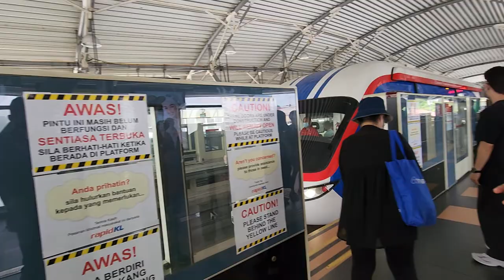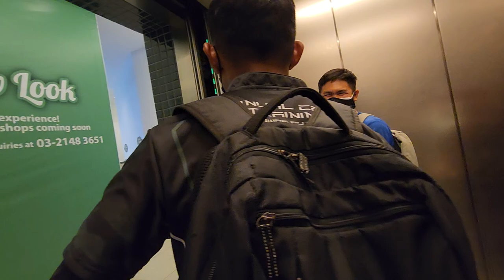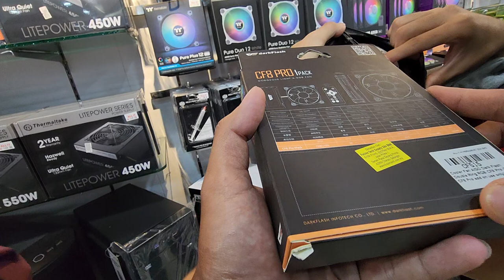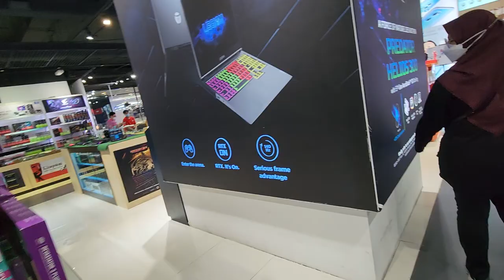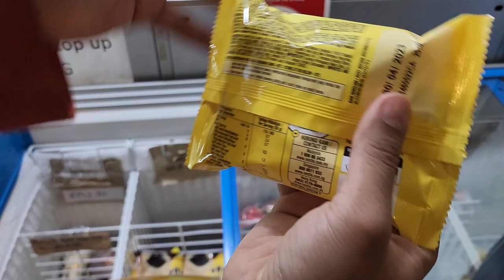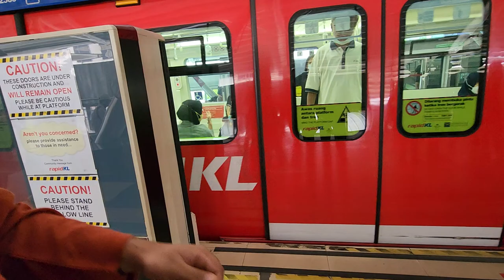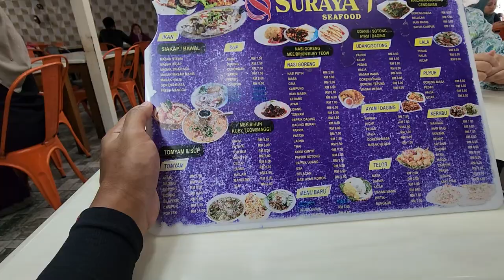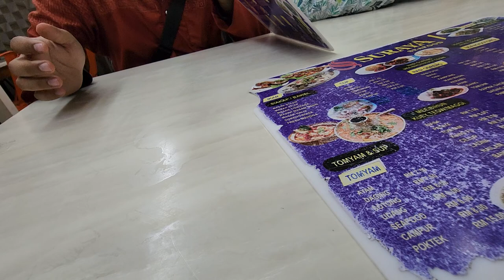Morning-Afternoon Walk in Kuala Lumpur: Plaza Lowyat and Kampung Baru Part 1/2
Visited on: 4JULY2022

00:00 From Sungai Besi LRT station bound for Sentul Timur,
14:00 Made a change at Hang Tuah Station.  Hoped on Monorail, to Imbi bound for Lowyat Plaza. This digital mall is the choice to upgrade PC and buying Electronics
21:50 Lowyat Side South Entrance. Quicker hehe
28:08 Surveying USB fans for our DIY growth chamber
40:00 Cina ni cakap apa (takda2)
40:48 Sri Computers - Favorite Place to buy PC stuffs!
01:04:50 Stop by GLOO to upgrade HDD to SDD (blazing faster) storage
01:13:11 Exit Lowyat going to Kampung Baru using Monorail + LRT
01:15:50 Found MRT Bukit Bintang but don't want this
01:16:00 Monorail Bukit Bintang
01:23:03 Alight at Bukit Nenas Monorail
01:23:50 Walking towards Dang Wangi LRT bound for Kampung Baru
01:26:38 Cross Bridge over Jalan Ampang
01:27:50 Dang Wangi LRT Station
01:04:50 Having lunch at Suraya Seafood. Thai food all here Somtam, Lokching etc. But this restaurant opens at 1400, so pre-Order and gossip while waiting

Sri Computers Sdn. Bhd.
Service options: In-store shopping · In-store pick-up · Delivery
Located in: Plaza Low Yat
Address: Lot 2.88, 2nd floor, low yat plaza, Bukit Bintang, 55100 Kuala Lumpur

Suraya Seafood
Address: Jalan Raja Muda Musa, Kampung Baru, 50300 Kuala Lumpur, Wilayah Persekutuan Kuala Lumpur